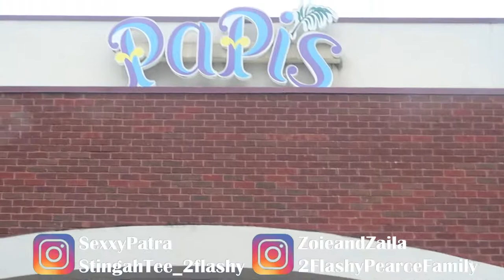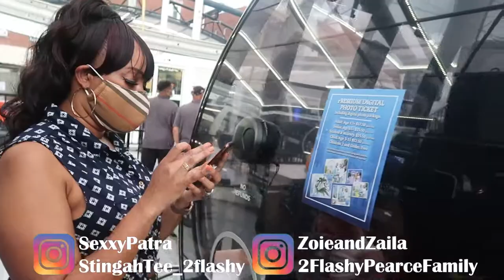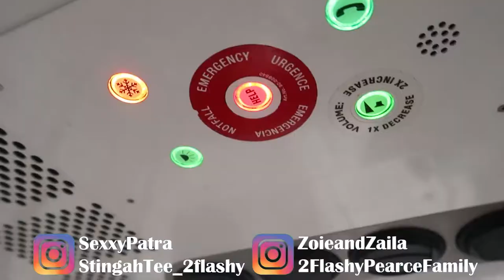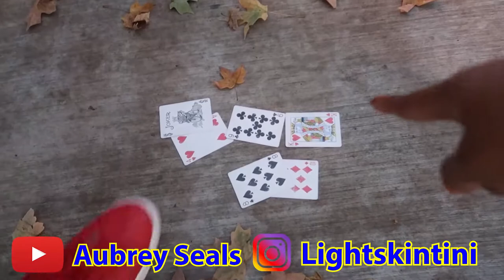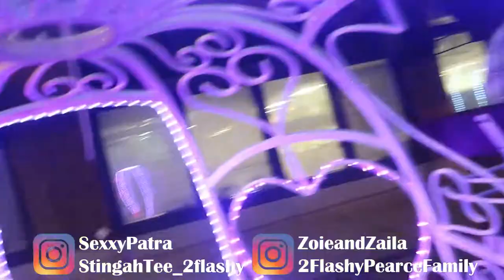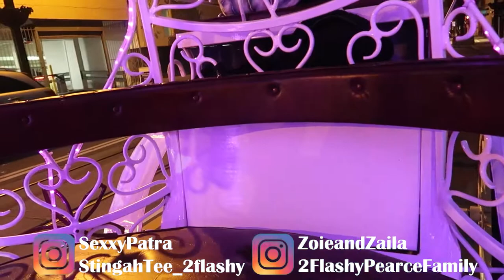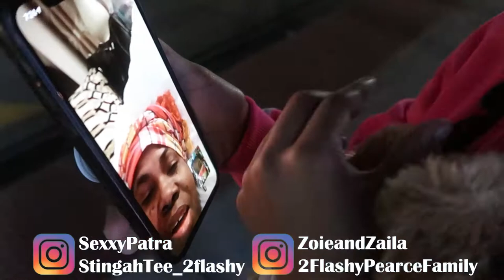Magic In Atlanta - Happy Birthday Zoie!!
Magic In Atlanta - Happy Birthday Zoie!! We went to dinner then we went to Skyview Atlanta and  encountered magic.  We ended the night with a Horse drawn carriage ride. Well Kinda...lol